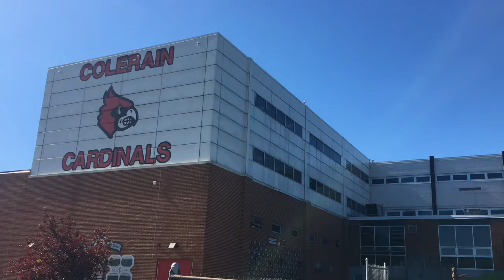Colerain Football June 2020